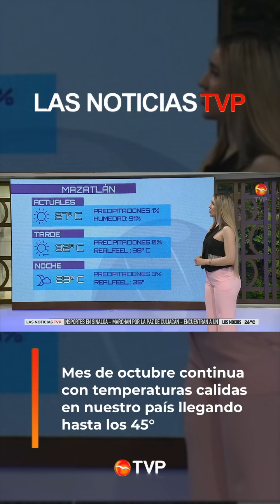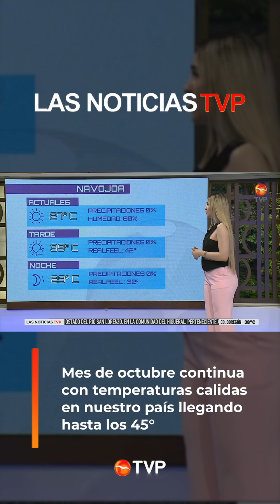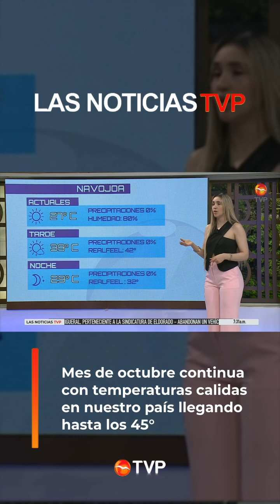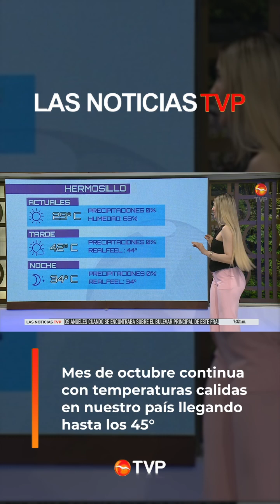El clima para hoy en Sinaloa y Sonora - 1 de octubre 2024